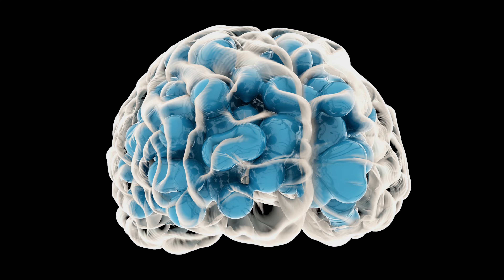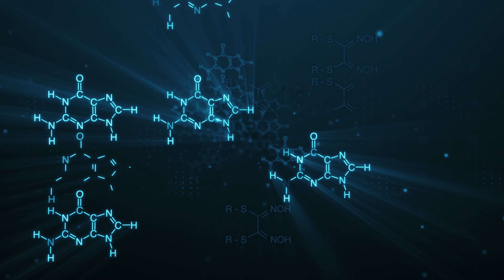Tiere mit 2 Köpfen die es wirklich gab!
Willkommen in „Die faszinierende Welt der zweiköpfigen Tiere“! In diesem faszinierenden Video werfen wir einen detaillierten Blick auf das außergewöhnliche Phänomen zweiköpfiger Tiere. Lassen Sie sich faszinieren, während wir die seltenen Fälle erkunden, in denen diese einzigartigen Kreaturen auftauchen. Von verbundenen Reptilien und Vögeln bis hin zu unglaublichen zweiköpfigen Säugetieren tauchen wir ein in die wundersame Vielfalt der Schöpfungen der Natur.

Entdecken Sie die Wunder und Geheimnisse dieser bemerkenswerten Kreaturen, während wir uns mit ihrer Anatomie, ihrem Verhalten und ihren Anpassungen befassen. Entdecken Sie die wissenschaftlichen Erklärungen, genetischen Faktoren und embryonalen Anomalien, die zur Entstehung dieser außergewöhnlichen Tiere führen. Erleben Sie fesselndes Filmmaterial und atemberaubende Bilder, die die beeindruckende Natur zweiköpfiger Wesen zeigen.

Begleiten Sie uns auf dieser lehrreichen und visuell fesselnden Reise, die die Geschichten zweier Köpfe enthüllt, die sich einen Körper teilen und gemeinsam die Herausforderungen des Lebens meistern. Erfahren Sie, wie sich diese bemerkenswerten Tiere anpassen und überleben, allen Widrigkeiten trotzen und bei Wissenschaftlern und Enthusiasten gleichermaßen Faszination wecken.

„Die faszinierende Welt der zweiköpfigen Tiere“ beleuchtet die seltenen Begegnungen mit solch außergewöhnlichen Wesen und bietet einen Einblick in die unglaubliche Vielfalt unseres Planeten. Durch sorgfältige Recherche und Expertenwissen möchten wir Zuschauer jeden Alters begeistern und aufklären.